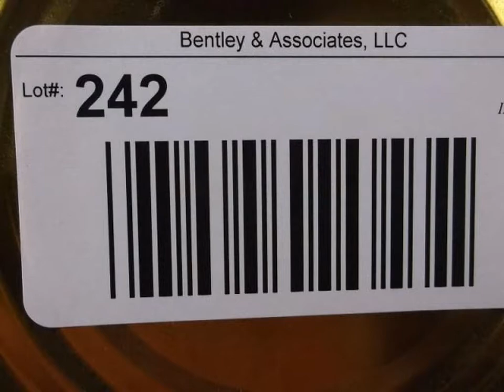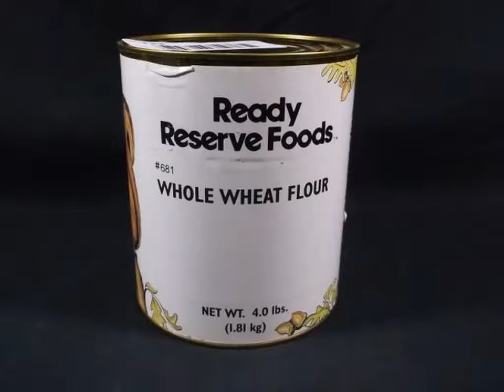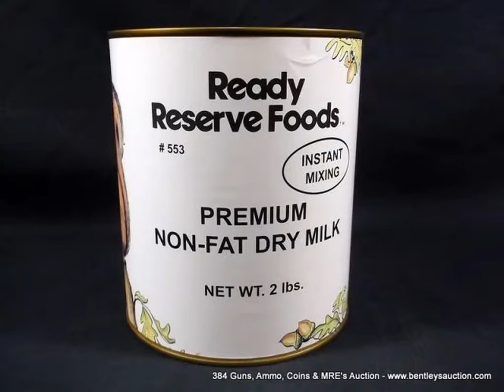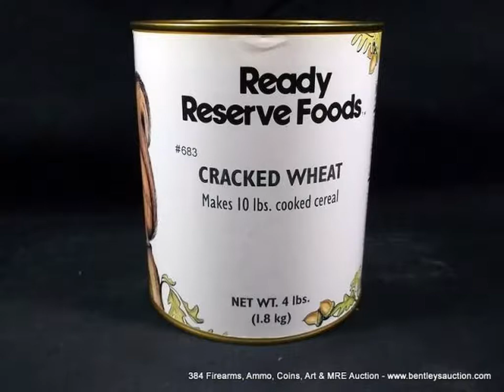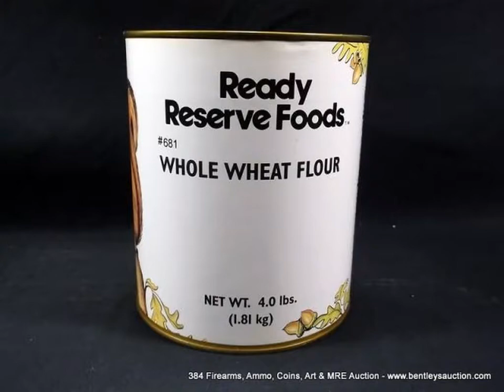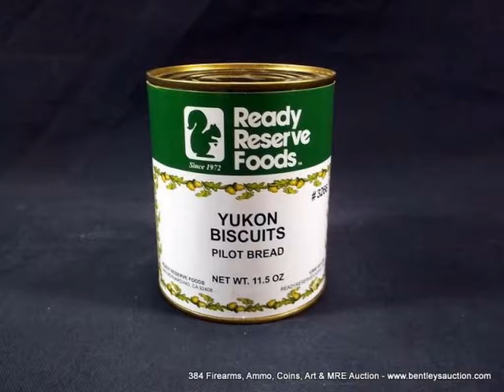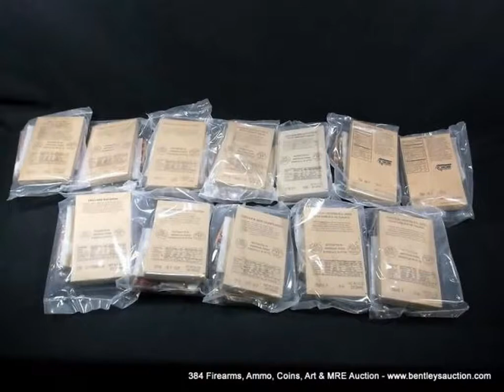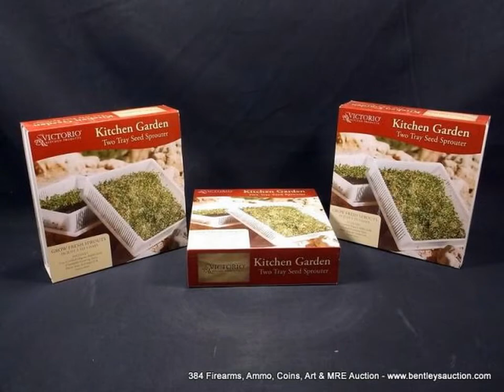Bentley's Presents: 384 Firearms, Ammo, Coins, Art & MRE's Auction (MRE's & Home Food Items)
Saturday, October 26, 2013 at 10:00 AM CST